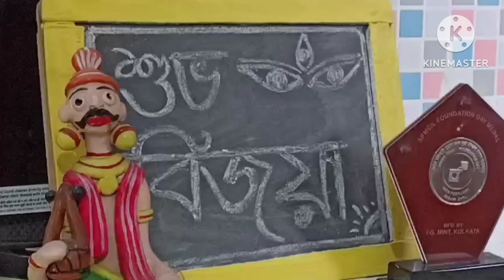Mera pahela Mini vlog...Ek khubsurat din ki shuruaat ...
Mousumi Mondal garden ❤️